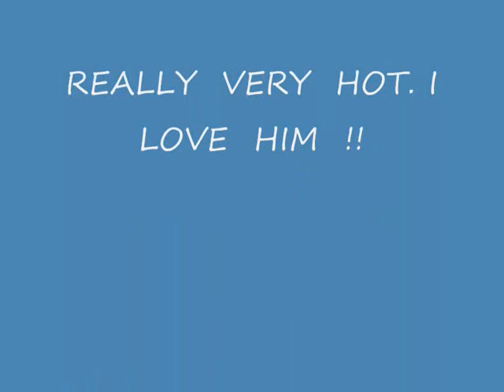RICKY MARTIN-REALLY HOT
He is really hot.i love him.He is a real star.Music is 'highway to the dangerzone' by Kenny Loggins from Topgun soundtrack(1986)